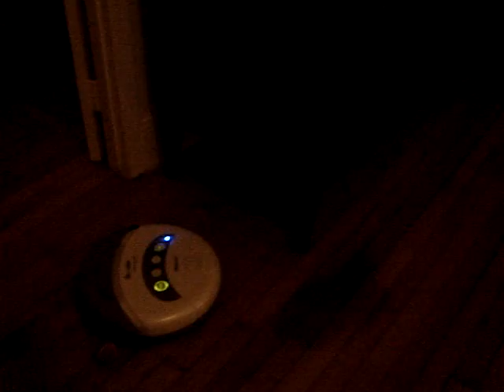Rosie the Roomba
The Roombas will rule the world.